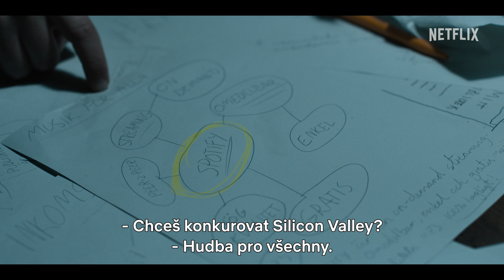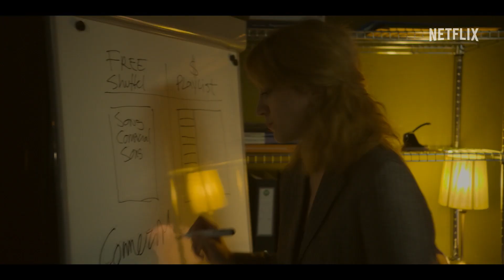Playlist | Oficiální trailer | Netflix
Parta mladých nadšenců do byznysu vedená Danielem Ekem spojí síly a pustí se do úkolu, který vypadá jako nesplnitelný: změnit hudební průmysl a s ním i celý svět. A pak vytvoří platformu na legální streamování hudby. Seriál Playlist uvádí Netflix 13. října 2022.

Fiktivní příběh o švédském podnikateli v moderních technologiích, který s partnery vymyslí legální streamovací platformu a převrátí tím hudební průmysl vzhůru nohama.